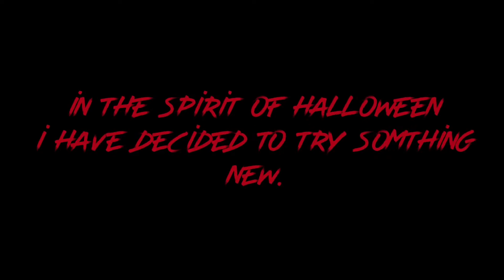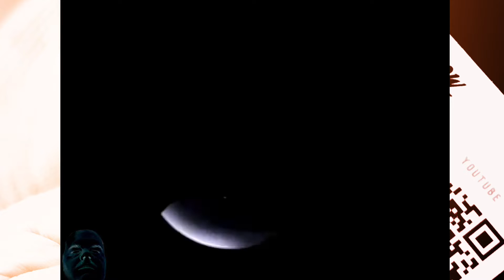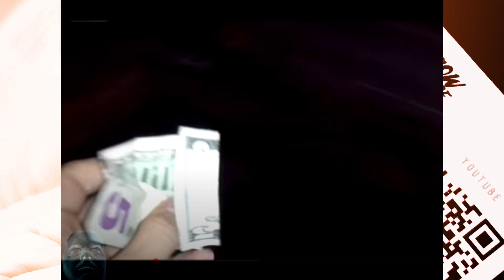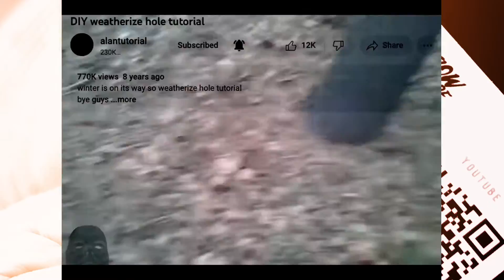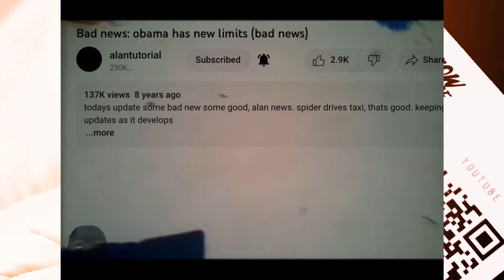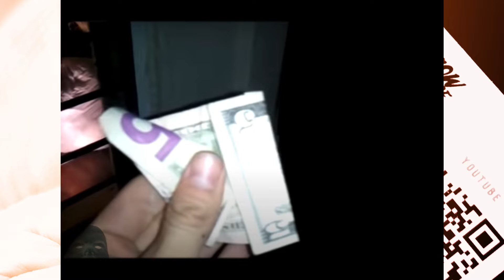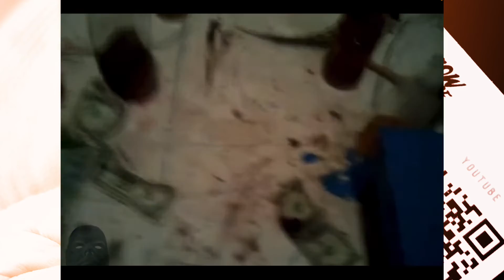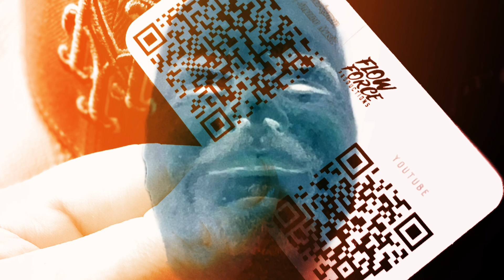FlowForce Theater (alantutorial)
Turn off the Lights, grab a bag of popcorn, and get comfortable, cause for this Halloween season I have something planned. We’re going getting into a YouTube Classic with “alantutorial”.
Music Produced by Yours Truly.

Side note: I know I missed some key points to the series. This was just meant to introduce you to the channel, so you can go and make your own discoveries.